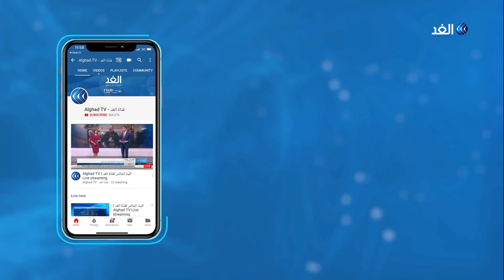اقتتال بين ميليشيات في طرابلس.. نرصد أبرز التداعيات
أكد الجيش_الليبي استعداده للرد على أي هجوم يستهدف مدينتي سرت والجفرة من ميليشيات حكومة السراج المدعومة من تركيا ، واضاف الجيش أن تحركات المرتزقة والمليشيات تحت الرصد

المزيد من التفاصيل يتحدث  محمد الأسمر مدير مركز الأمة الليبي للدراسات الاستراتيجية، عبر النشرة الإخبارية لقناة الغد